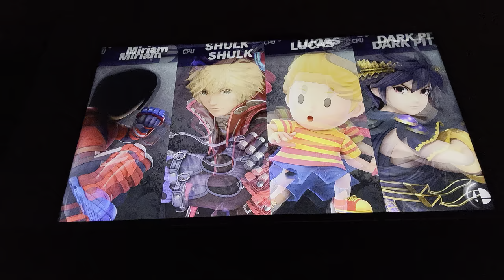Super smash bros ultimate 5 stock battle Miriam Vs Shulk Vs Lucas Vs Dark Pit